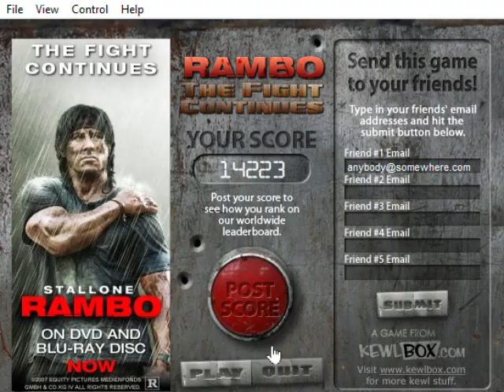PC - Rambo The Fight Continues (LONGPLAY)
Inspired from the Rambo 4 Movie.